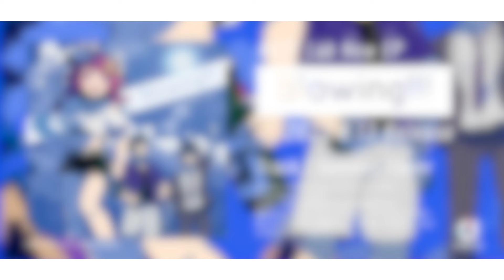【xfade Medley】KAZE Lab 1st EP ‘Blowing!!!’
💗自主制作チームKAZE Lab 1st EP「Blowing!!!」リリース❗️

Produce & Sound Creation Team "KAZE Lab"
1st EP「Blowing!!!」全てオリジナル新曲の完全新作!!!

💿CD / グッズ通販はBASEにて取り扱っています👕

■「Blowing!!!」トラックリスト
01 Summer Flavor
02 Blowin' In The World
03 HISSATSU
04 どうしようもない
05 Blowin' In The World(instrumental)
06 HISSATSU(instrumental)
07 どうしようもない(instrumental)